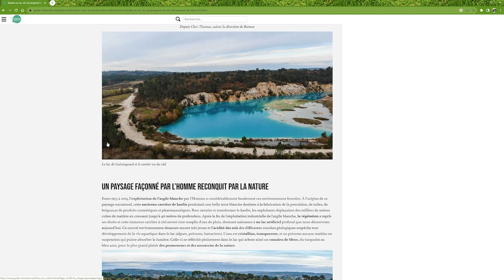SHOOTING AUX LACS DE GUIZENGEARD (AVEC MAITENA) - Retours d'expérience - Episode n°624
Un nouveau retour sur un shooting réalisé mi-Août avec Maïtena aux Lacs bleus de Guizengeard...